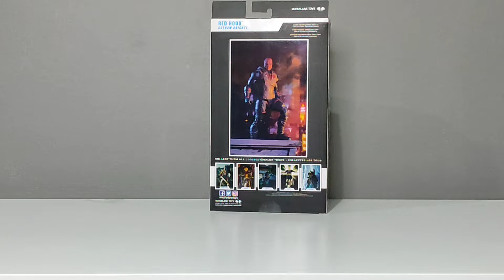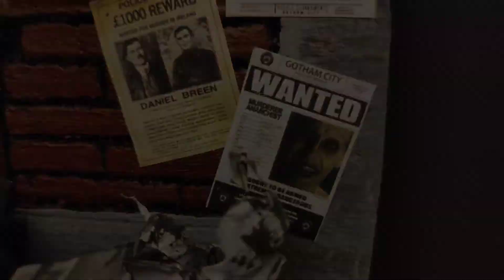Mcfarlane Red Hood unboxing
What's up mga Tsong! It's Tsong Collectibles!  Here's our another video unboxing of Mcfarlane Red Hood.